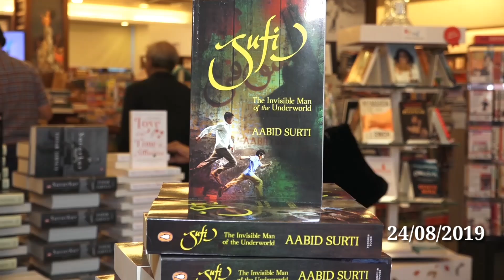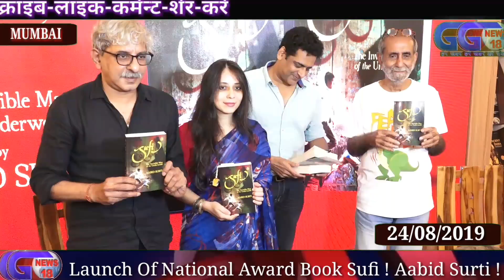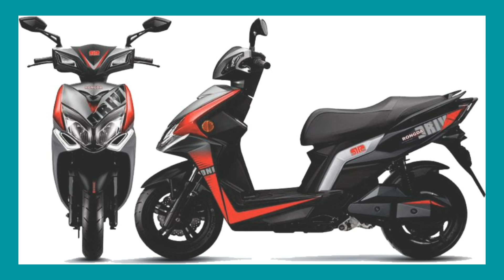Launch Of Nationl Award Winning Aabid Surti Book Sufi Tha Invible Man Of Tha Underworld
Launch Of Nationl Award Winning Aabid Surti Book Sufi Tha Invible Man Of Tha Underworld By Shriram Raghvan